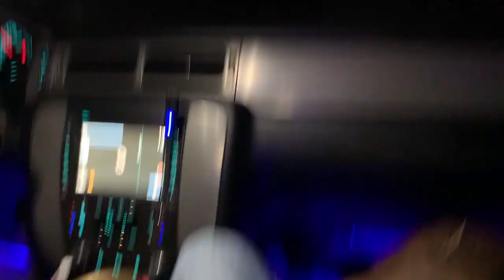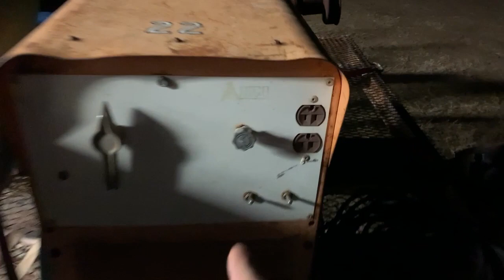I put traction bars on my 2015 GMC